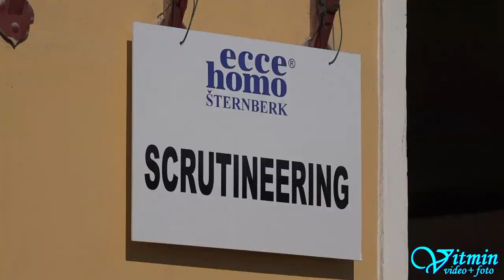Josef Dohnálek - Citroën C2 VTS - Season 2017 - E1H 1600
Josef Dohnálek - Citroën C2 VTS - Season 2017: Ústecká 21, Ecce Homo Šternberk, Ještěd Liberec, Dobšinský kopec, Ecce Homo II